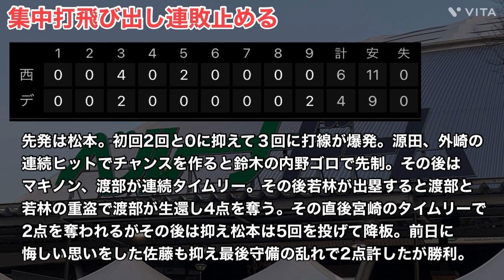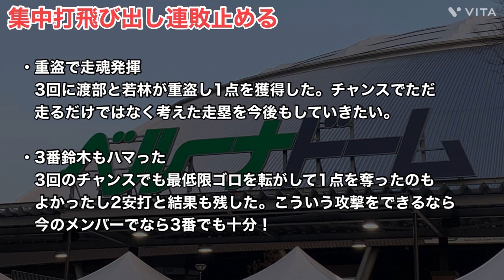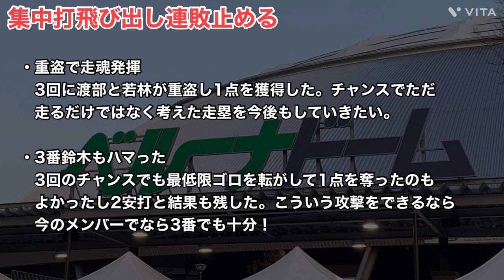【西武】集中打で連敗ストップ！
今回は‘6月5日の試合を振り返っていきます。